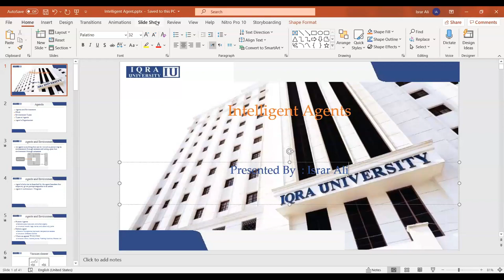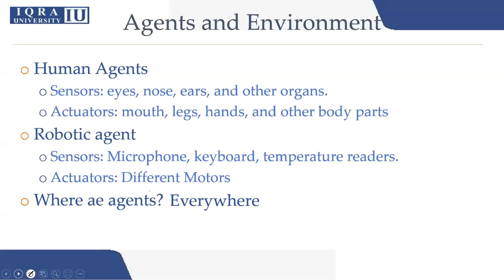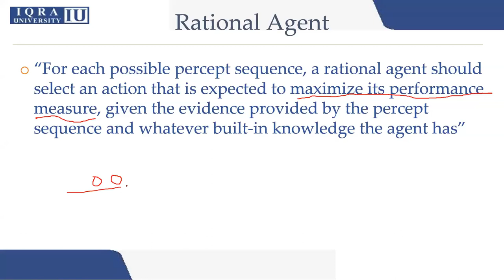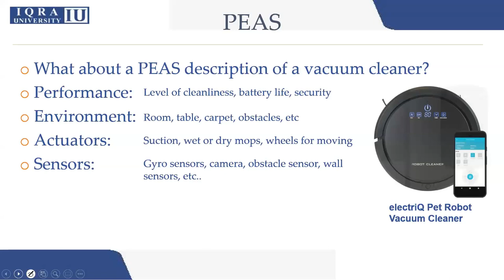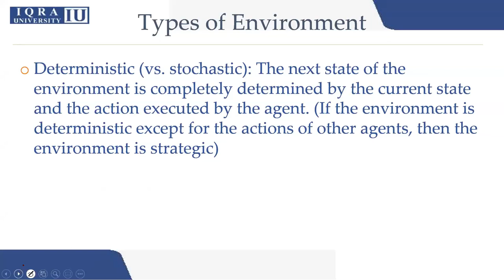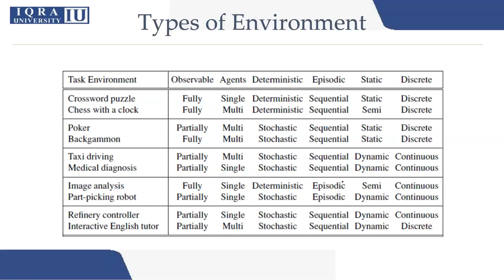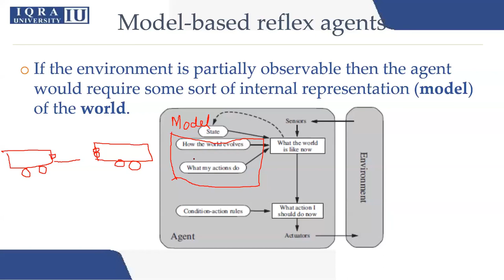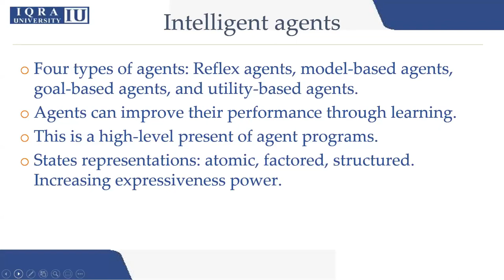Lecture 02 Intelligent Agents